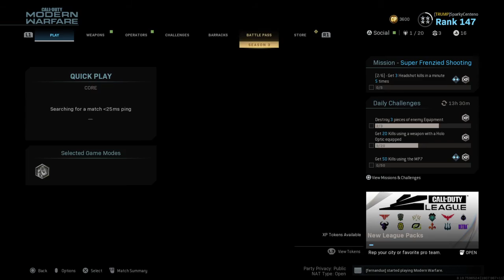Call of Duty®: Modern Warfare®_20200517132949